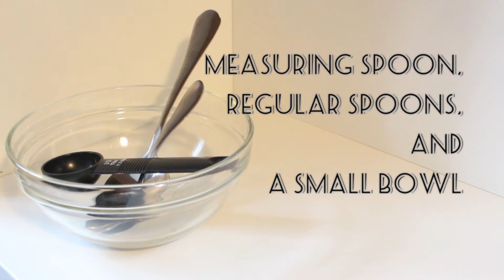DIY Lip Scrub | Peppermint & Brown Sugar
Who doesn't want soft lips for the spring?

Song used with permission:
"Lucky" by Derek Clegg